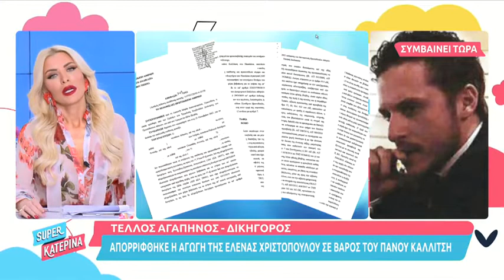Απορρίφθηκε η αγωγή της Έλενας Χριστοπούλου σε βάρος του Πάνου Καλλίτση για συκοφαντική δυσφήμιση